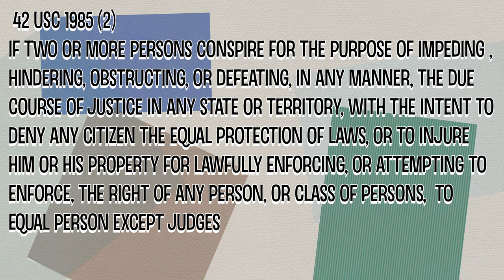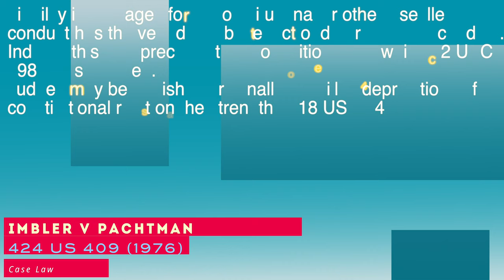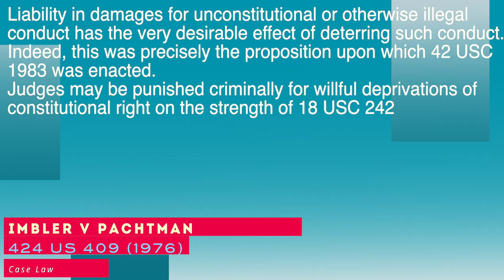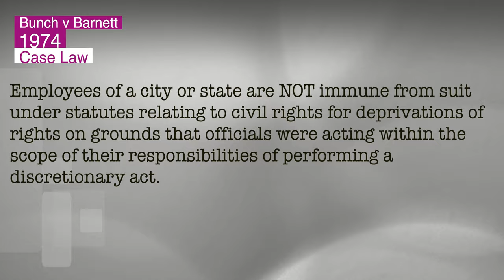66 of 100 Color of Rights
This is a video where I speak about the COLOR OF LAW and why I offer you the remedy I say for you to do.

Amazon Prime